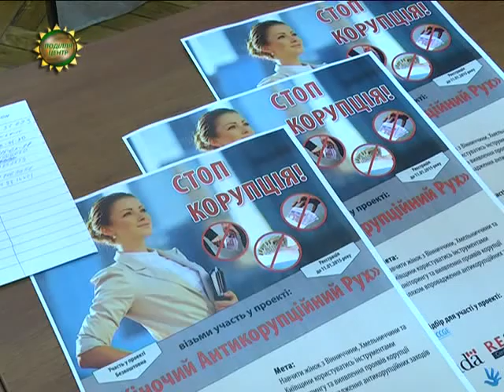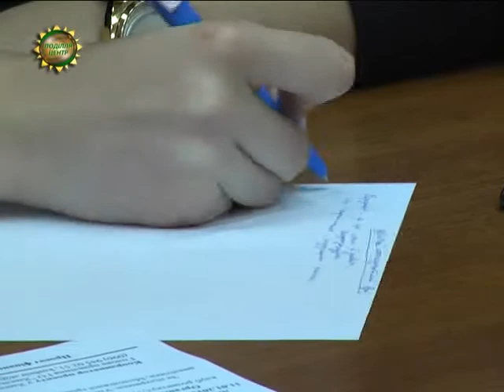ХОДТРК "Поділля-центр" Хмельничанки проти корупції